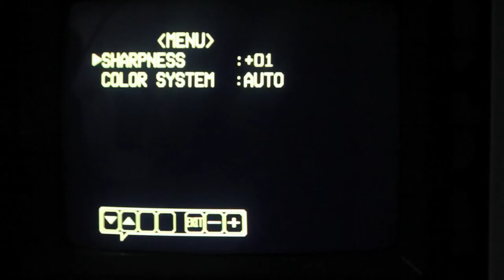EXTRAÑOS PILOTO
Dirigido por Carmen Sánchez-Dopico.
Actúan en este piloto:
Arantxa Fernández de Moya, Isabel Gil, Eduardo Arranz, Franz Gómez, Laura Panizo, Carlos Caro y Patricia Peñalver